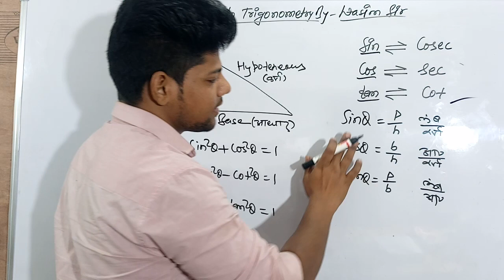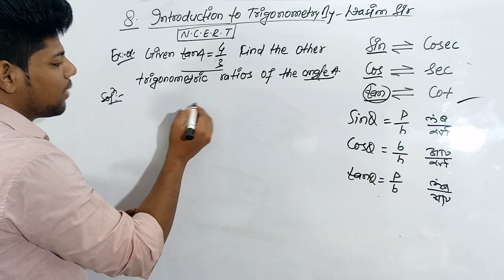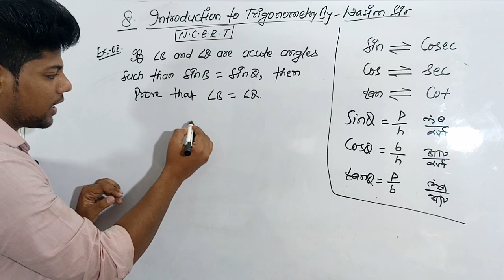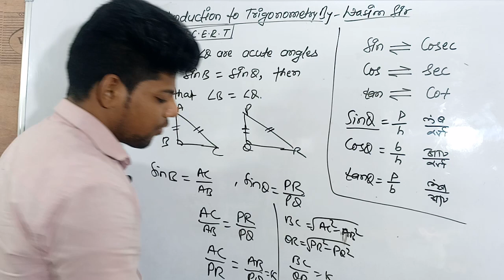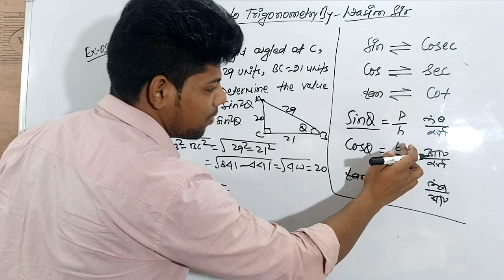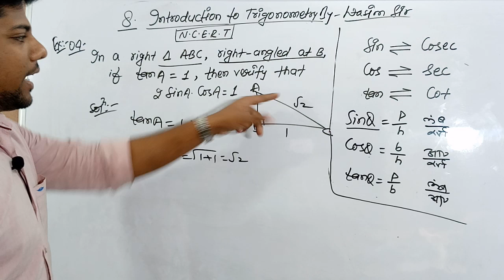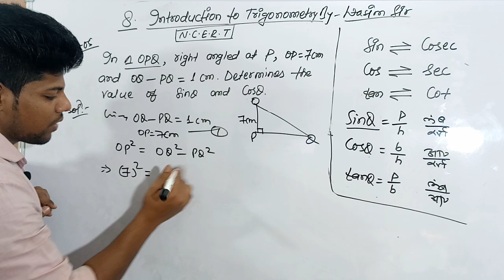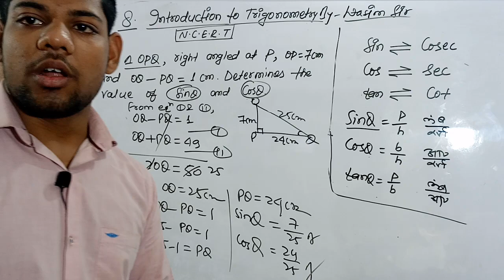CBSE & BSEB NCERT 10th Introduction of Trigonometry By Wasim Sir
Namaste/Salam to all Friends,
         This Video Lecture Series presented By Wasim Sir  (A1 Solution Mathematics Classes Institute of Mathematics) is Useful to all students of Class 8th, 9th, 10th, 11th & 12th of CBSE, ICSE, BSEB Board and other boards of  India.
           Our Aim is to provide Basic Fundamental concept of maths to all those students who willing to learn it
and have no fees to pay coaching Institutes.
You can ask your maths problems through comment section.

Differentiation Tricks By Wasim Sir